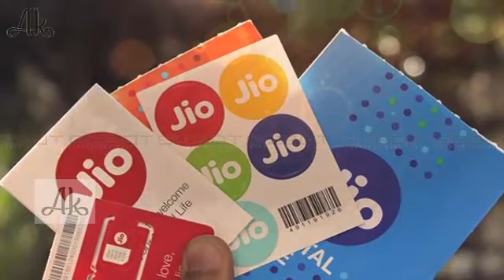JIO ने समर ऑफ़र ख़त्म होने से पहले किया एक और धमाका, चलता रहेगा…..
Since the launch of Reliance Jio caused by telecom companies Hdkanp is still intact. jio has all the unlimited features on your free offer over the fee of 309 rupees under people Summer Offer from last April's. The plan will be to June. But before the end of this plan as jio has introduced a new plan again.

AK News

AK NEWS, outbreaks the conventional news reading and brings to you the real face of every information at one click! Latest news from India and the world, politics and nation, entertainment, sports and science. Witness the panoramic vision of the state on every aspect you can think of!